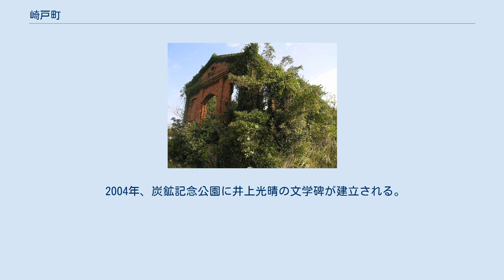崎戸町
崎戸町（さきとちょう）は、かつて長崎県西彼杵郡にあった町。
 2005年（平成17年）4月1日に、西彼杵郡西彼町、大瀬戸町、西海町、大島町と対等合併し市制施行、西海市となり消滅した。
 長崎県の西彼杵半島北西沖の離島である蛎浦島と西隣の崎戸島、さらに五島列島の中通島との間にある江島、平島と周辺島嶼部を行政区域とした。
町役場は蛎浦島に立地していた。
 現在はいずれも西海市の一部となっている。
 旧来の崎戸町域は郷を、江島・平島は大字を行政区域とする。
 元々は捕鯨を中心としたひっそりとした漁村であったが、1880年代の終わりに本郷芋島付近で漁夫によって炭塊（石炭）が発見されたことをきっかけに、炭鉱産業の村へと様変わりしていった。
石炭が「黒いダイヤ」と呼ばれた採掘の最盛期には、人口は2万5000人余りまで増加し、映画館から病院、商店街が広がる町は活況を呈した。
なお最盛期には年間100万トンを出炭していた。
 2003年、炭鉱労働者のアパートの廃墟群が映画『バトル・ロワイアルII 鎮魂歌』の撮影で使われたことなどをきっかけとして、島の懐古的雰囲気が静かなブームとなる。
 2004年、炭鉱記念公園に井上光晴の文学碑が建立される。
 合併直前の2005年（平成17年）3月時点で、小学校3校、中学校3校。